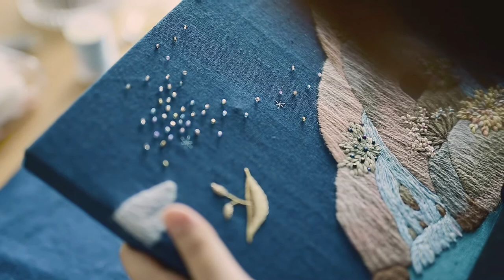[artist-vlog] 이은정 작가 작업 영상 (momo_needle) artist Eun-jeong Lee, embroidery art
작가 정보
Eun-jeong Lee
Artist
painting
embroidery art
Seoul, Korea